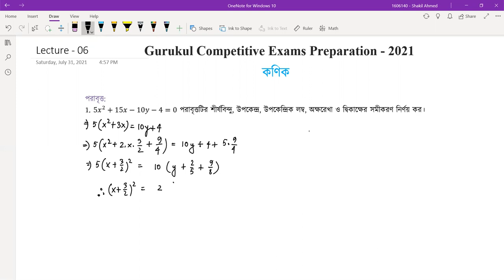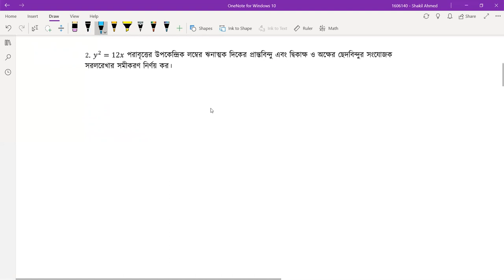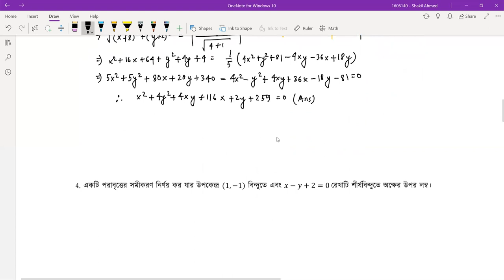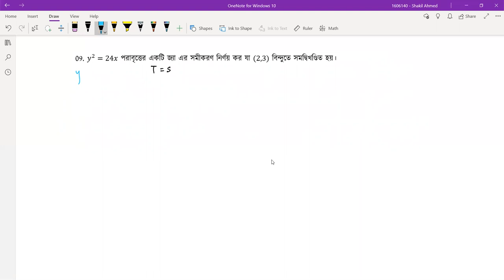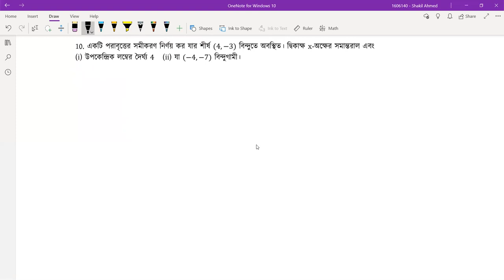কনিক [ Conic ] [১/৩] বিশ্ববিদ্যালয় ভর্তি, বিসিএস, ব্যাংক পরীক্ষা, প্রতিযোগিতামূলক পরীক্ষার গণিত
কনিক [ Conic ] আজকের ক্লাস এর আলোচনার বিষয়। কনিক [ Conic ] বিষয়টি যেকোনো প্রতিযোগিতামূলক পরীক্ষার [ Competitive Exam] এর  Math বা গণিত বিষয়ের গুরুত্বপূর্ণ অংশ। আমাদের ভিডিও গুলোতে আমরা বিসিএস [ BCS Prepration ], বিশ্ববিদ্যালয় ভর্তি পরীক্ষার প্রস্তুতি [ University Admission Preparation ] , চাকরি পরীক্ষার প্রস্তুতি [ Job Exam Preparation ] এবং বিভিন্ন ধরনের প্রতিযোগিতা মূলক পরীক্ষার প্রস্তুতিমূলক সাজেশন, বিভিন্ন ধরনের টিপস ও এর সিলেবাস পড়িয়ে থাকি । আমাদের ভিডিও গুলো দেখে আপনারা খুব সহজেই নিজেদেরকে তৈরি করে নিতে পারবেন যে কোন ভর্তি পরীক্ষার জন্য। কনিক [ Conic ] বিষয়ে আমরা এই সিরিজে ৩ পর্বের ভিডিও করেছি। আজ ১ম পর্ব।

কনিক [ Conic ] এর এই ক্লাসটি নিয়েছেন শাকিল আহমেদ।